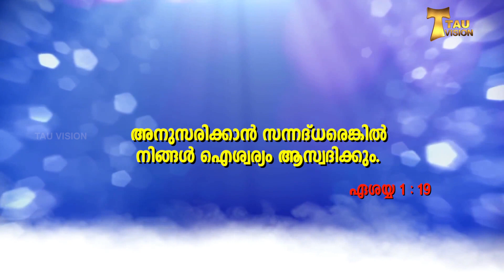ഐശ്വര്യം | നിത്യജീവൻ പകരും വചനം 209